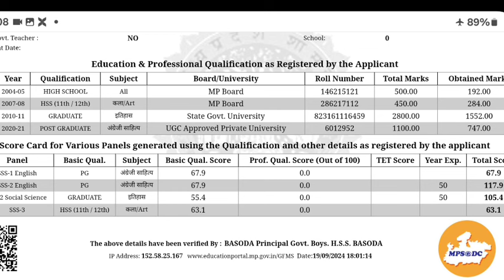अतिथि शिक्षकों के स्कोर कार्ड में 50 अंक जोड़े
अतिथि शिक्षक स्कोरकार्ड डीपीआई भोपाल